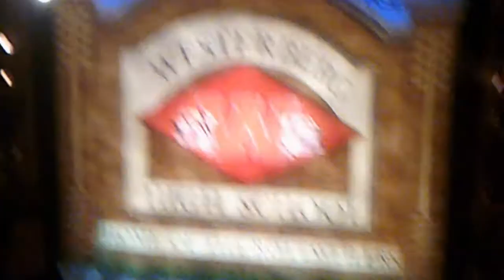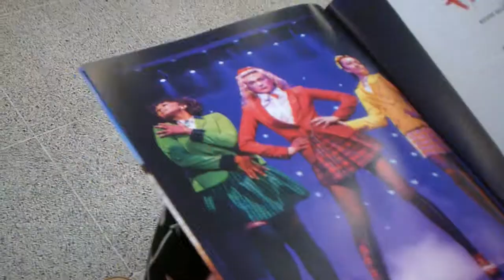I saw Heather's the musical | vlog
Sorry I didn't post much lately, as a lot of personal issues popped up while filming this and afterwards. but, it is all resolved and i am back now, free to be filming as often as i please.